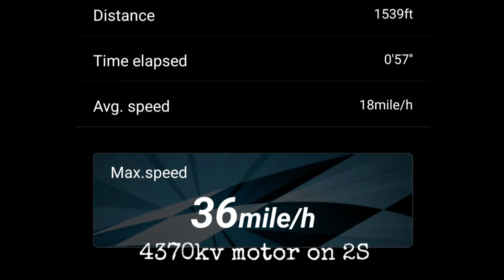Losi XXXS brushless and LED lights